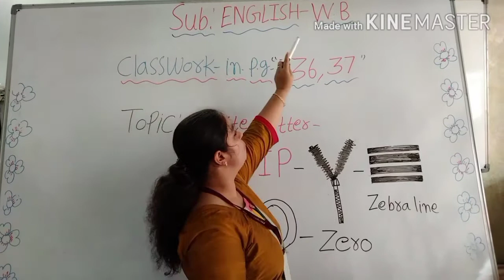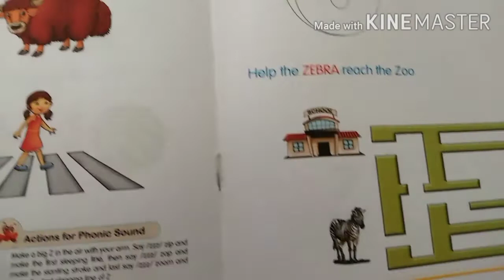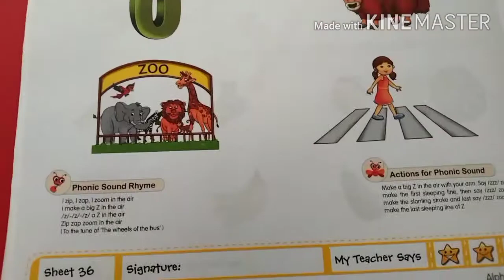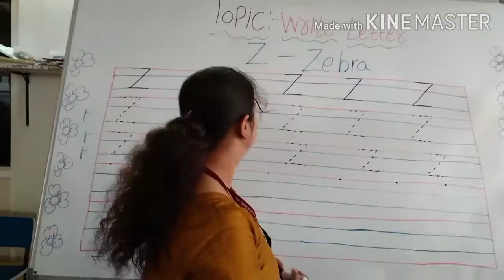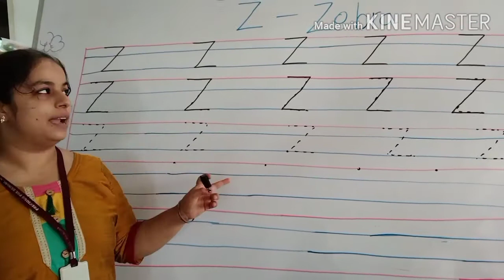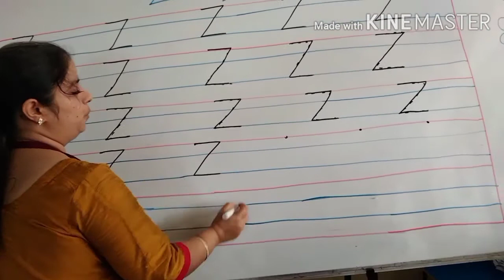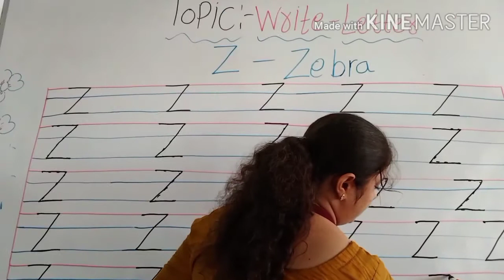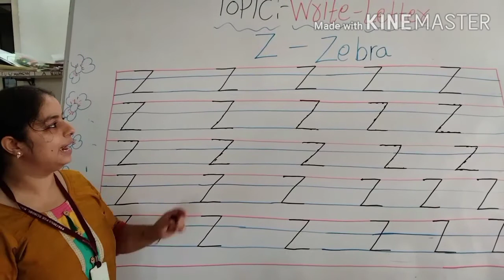03/12/2020 Class-Nursery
03/12/2020
Class-Nursery
Subject-English
Topic-Write "Z"